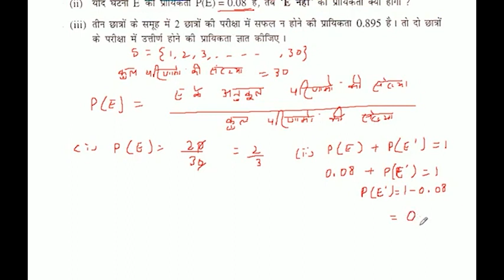एक थैले में एक ही आकृति और साइज के 30 कार्ड हैं, जिनपर से 30 तक की संख्याएँ अंकित हैं। थैले में से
एक थैले में एक ही आकृति और साइज के 30 कार्ड हैं, जिनपर से 30 तक की संख्याएँ अंकित हैं। थैले में से एक कार्ड यादृच्छया रूप से निकाला जाता है। तब निकाले गये कार्ड पर की संख्या 3 से विभाज्य नहीं होने की प्रायिकता ज्ञात कीजिए।